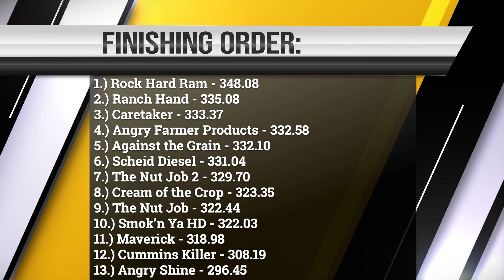2022 Super Stock Diesel 4WD Truck Pulling! PPL Scheid Diesel Extravaganza! Wagler Motorsports Park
2022 Pro Pulling League Scheid Diesel Extravaganza!
Wagler Motorsports Park - Lyons, IN